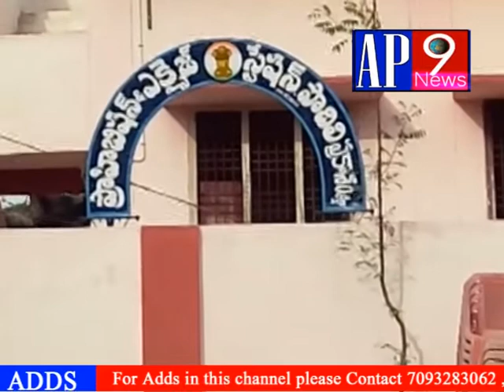ap9news prakasam Dtpodhili probhishan&Eksrge shteshan opane in minishtar Sidha Ragavarao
ఎపి9న్యూస్‌ (పొదిలి):ప్రకాశం జిల్లా పొదిలి నందు  ప్రొహిబిషన్& ఎక్సైజ్ స్టేషన్ 28లక్షల తో నిర్మించిన నూతన భవనం ను  అటవీశాఖామంత్రివర్యులు శిద్దా రాఘవరావు గారు ప్రారంభించారు .భవనం లోని మరో విభాగంను శాసన సభ్యులు జంకె వెంకటరెడ్డి ప్రారంభించారు. స్థానికంగా ప్రసిద్దిగాంచిన పొదిలికొండ లక్ష్మి నరసింహ స్వామి దేవాలయంనకు పోవుటకు , రావుటకు విద్యుత్ లేకపోవటంతో భక్తులు ఇబ్బంది పడుతున్నారని తెలపడంతో వారం లోపల కరెంటు లైన్ వేయాలాని  విద్యుత్ se గారితో ఫోన్లో ఆదేశాలు జారీ చేసారు. ప్రొహిబిషన్& ఎక్సైజ్ శాఖ ఆధికారులు మరియు ప్రజాప్రతినిధులు తదితరులు పాల్గొన్నారు